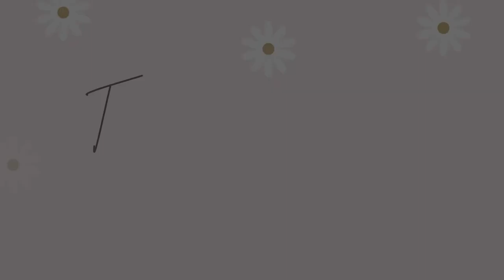10 Minute Challenge - Sew an Envelope Back Cushion Cover - No Zip Required!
Links to Us

We’re going to be making a simple envelope backed cushion cover. I’m not a fan of installing zips, so these are perfect for me. I’ve made so many cushion covers over the last year for the appliqué patterns I designed, if I had to install a zip in each one I think it would have driven me crazy.

My cushion pad is 20” square. I make my covers 1 inch smaller, so that with the seam allowance used up, the cover is slightly smaller. Most pads aren’t filled right to the corners, so this helps to make the cushions puffier.

You’ll need your front section cut at 19x19”, and two back sections each measuring 19 x 15”.

So… timer set!

First we’ll prepare the back sections. Fold over half an inch on one of the 19” edges.

Sew down that using a ¼” seam allowance.

Repeat for the other back section.

Lay your front fabric right side up on a flat surface.

Lay one of the backing pieces right side DOWN so that the seam allowance you just stitched is visible. Lay it against the left hand side.

Now add the other backing piece, again right side down, against the right side of the front panel.

Pin around the entire thing to keep it all together.

Now sew around the entire project using a ¼” seam allowance. If you want an even puffier cushion, opt for a larger seam allowance here.

When you get to the sections where the backing fabric is doubled, backstitch a little to reinforce them.

Clip the four corners and if you opted for a larger seam allowance, trim away some of the excess.

Turn the cover right side out through the envelope back.
Poke out the corners.

Pop in your cushion insert and there you go!

Now obviously, I used a standard piece of fabric for the front in this one. However, you might want to play around with cushion fronts. Simple patchwork squares from two fabrics can look stunning, like this one I made using William Morris inspired fabrics, or maybe you like to appliqué. Look at this one I made when creating our geo-applique range!

And don’t forget to get yourself entered into the giveaway draw! I’ll add a card to the end of this video for that.